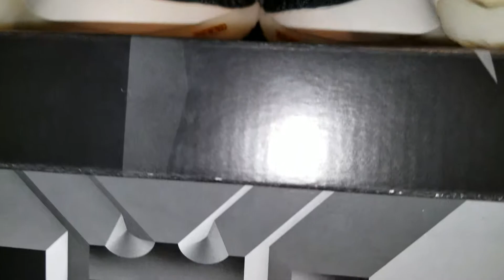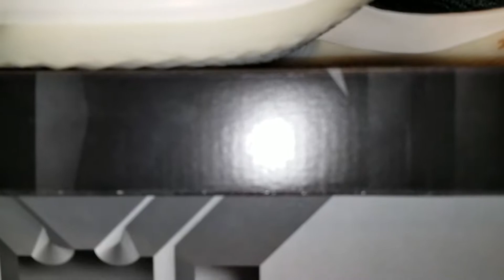LEBRON XV LOW (unboxing) español